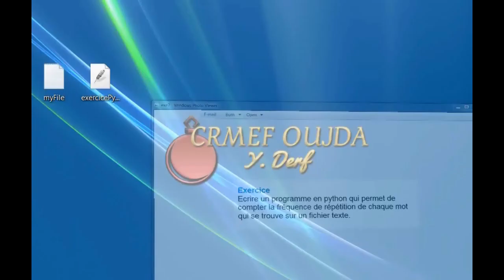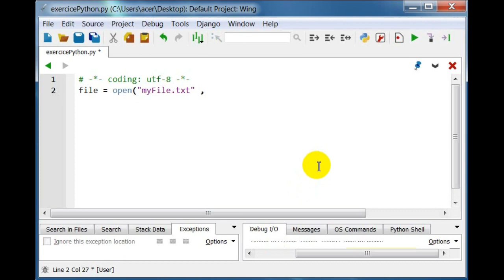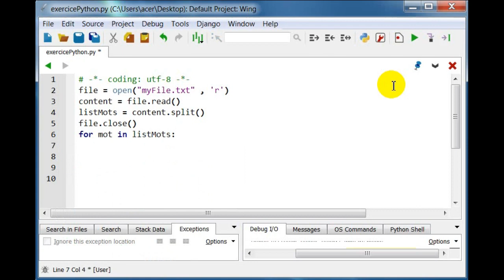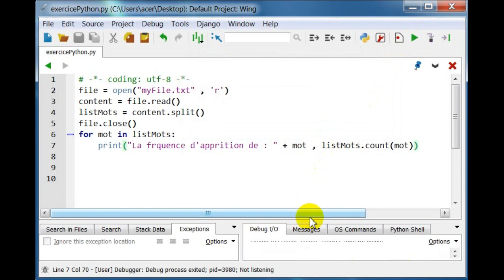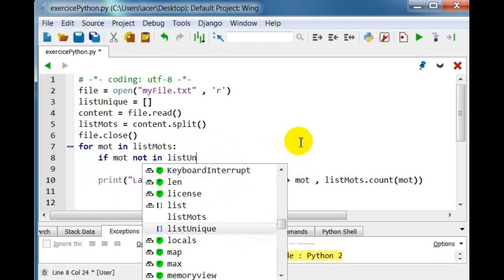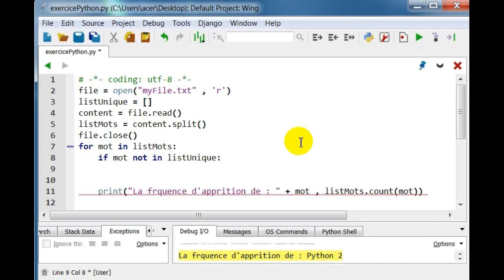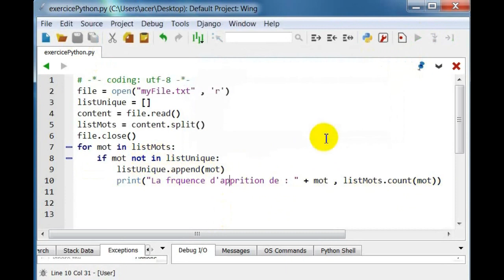Exercice Python: frequence de répétition de chaque mot dans un fichier texte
Le but  ce tutoriel video, est de résoudre l'exercice suivant:
Ecrire une fonction en python qui permet de compter la fréquence de répétition de chaque mot qui se trouve sur un fichier donné
La version de Python utilisée: Python 2.7 et python 3.7 version Windows 7 , python Windows 8, Python Windows 10. Pour un bon visionnage de la vidéo, utiliser le navigateur google chrome.
The goal of this video tutorial is to solve the following exercise:
Write a function in python that allows you to count the frequency of repetition of each word found in a given file
The version of Python used: Python 2.7 and python 3.7 version Windows 7, python Windows 8, Python Windows 10. For a good viewing of the video, use the google chrome browser.